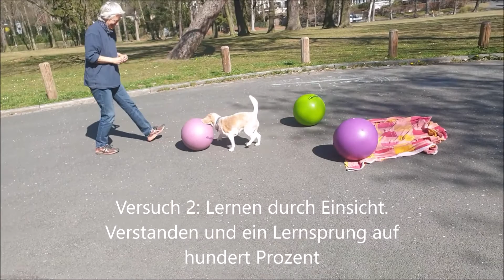Beagle Schnuppi: Challenge 2020: Stierkampf